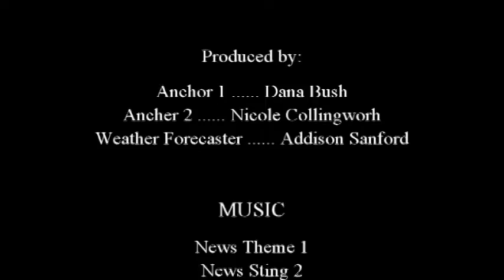Westridge Pilot Newscast 201920